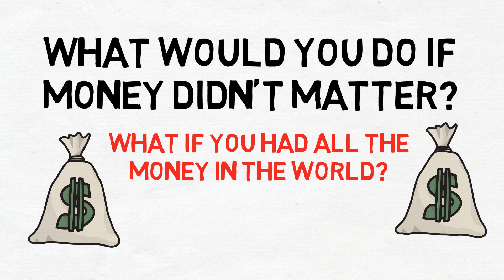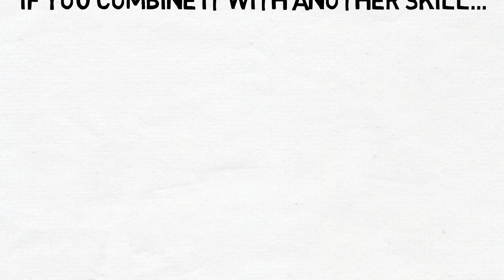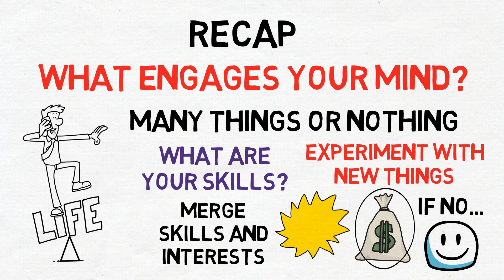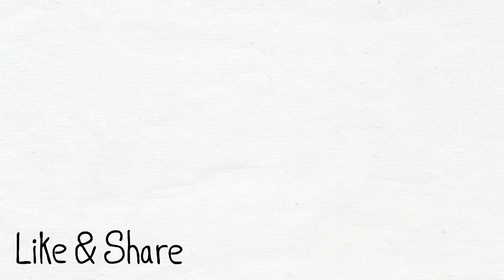HOW TO FIND YOUR PASSION(HINDI) - These questions will help you find it!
In this video I will show you how to find your passion in hindi. This is the question most people who want to achieve success ask themselves, and I will show you how to find it.